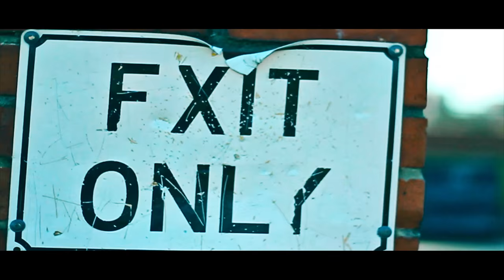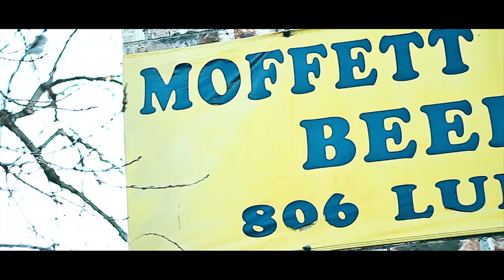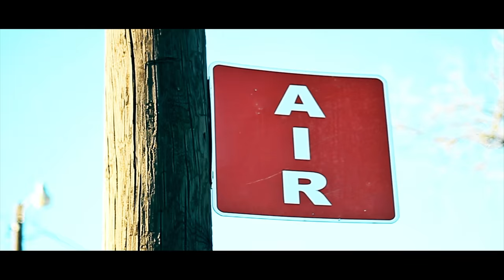Trilly Montana - Throw Away (Canon T3i Music Video)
Murda Worth, TX new artist Trilly Montana releases the visual to his hood anthem "Throw Away" Produced by O.G. Beata Juice.

Director: DJ Swang N Bang
Editor: A2GFX

Shot on a Canon T3i w/50mm 1.8. In hand, no gimbal)